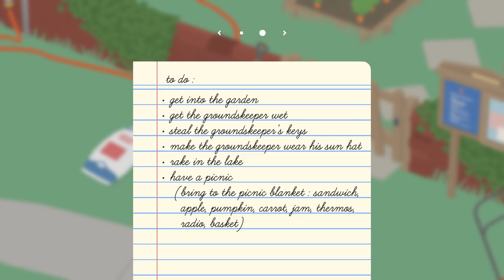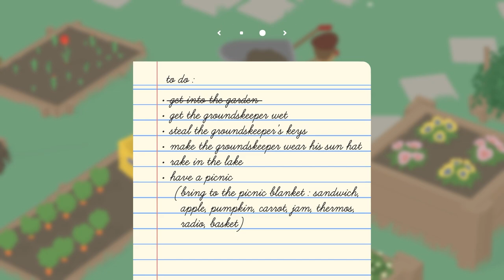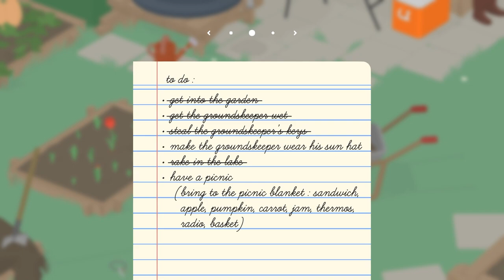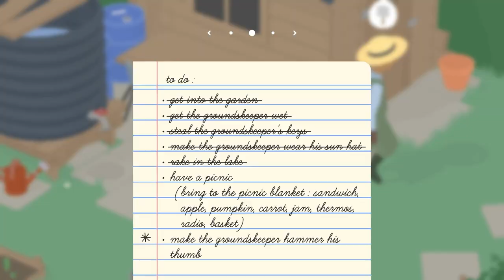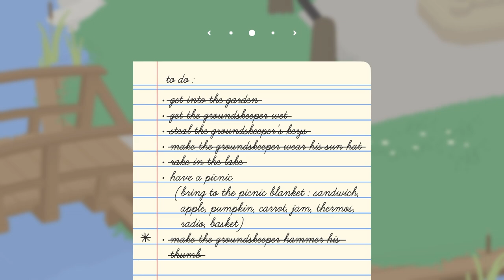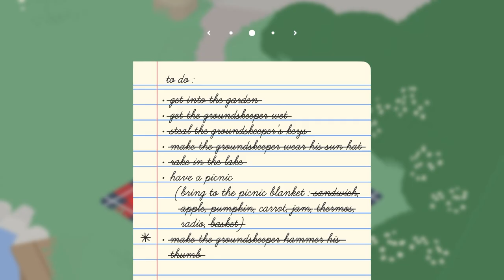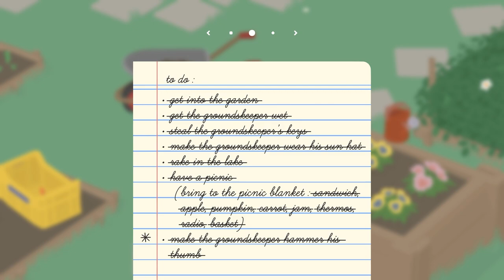I AM GOOSE! (Untitled Goose Game)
Apparently I enjoy pretending to be annoying animals!  In this video, I play Untitled Goose Game, a game where you play as a goose on the loose who's only purpose is to make life miserable for a poor groundskeeper just trying to tend his garden!  Enjoy!